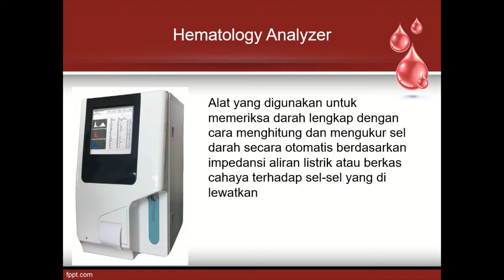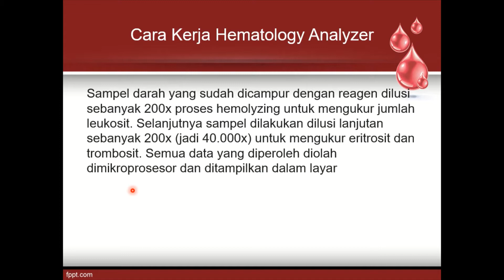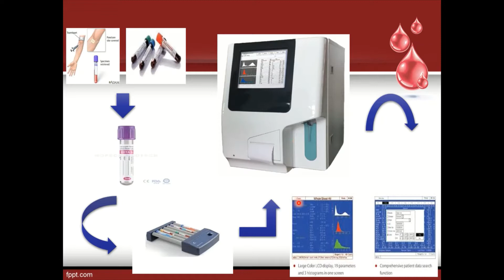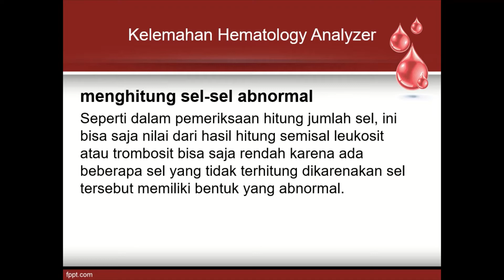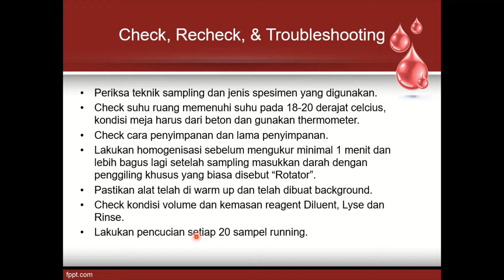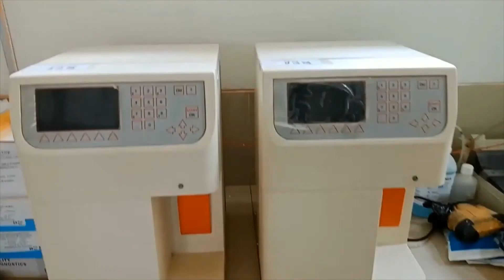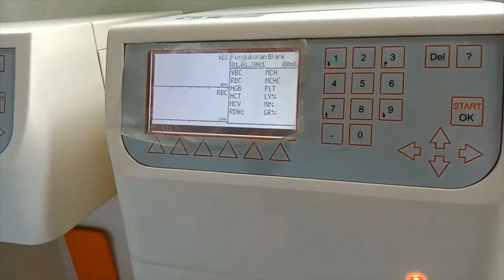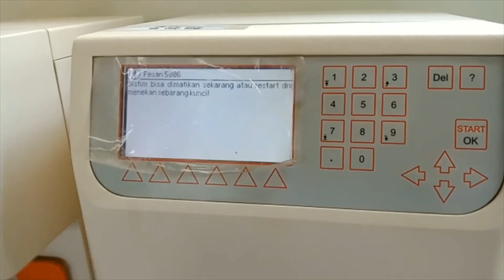INSTRUMENTASI II: Hematology Analyzer